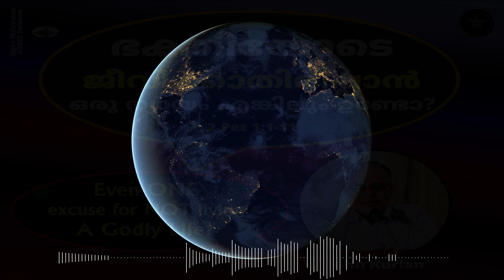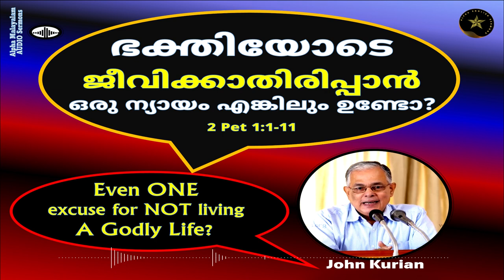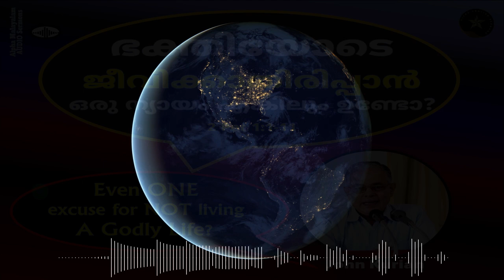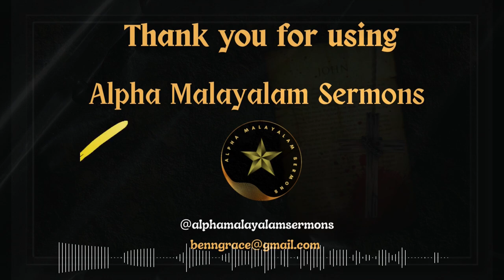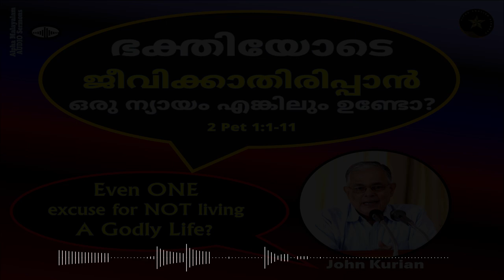EVEN ONE EXCUSE FOR NOT LIVING A GODLY LIFE? | RESOURCES, RESPONSIBILITY & REWARDS | JOHN KURIAN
ഭക്തിയോടെ ജീവിക്കാതിരിപ്പാൻ ഒരു ന്യായം എങ്കിലും പറയുവാൻ ഉണ്ടോ? | ഭക്തി ജീവിതം നയിക്കുവാനുള്ള അനുഗ്രഹങ്ങൾ, ഉത്തരവാദിത്വം, പ്രതിഫലം  | സുവി. ജോൺ കുര്യൻ

DO YOU HAVE EVEN ONE EXCUSE FOR NOT LIVING A GODLY LIFE? | RESOURCES, RESPONSIBILITY & REWARDS OF A GODLY LIFE | EVG. JOHN KURIAN

Sunday (6 Oct 2024) Word Ministry by Evangelist John Kurian based on 2Peter 2:1-11 @ the Christian Brethren Assembly Puthuppally: